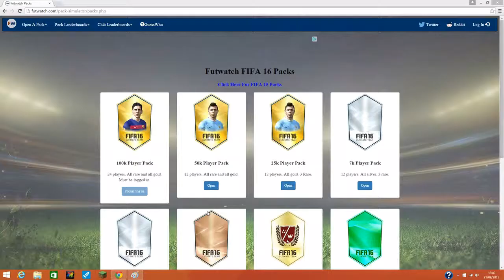WHAT A RIP OFF- FIFA 16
We are at 19 subscribers help me get 20 by tommorow!